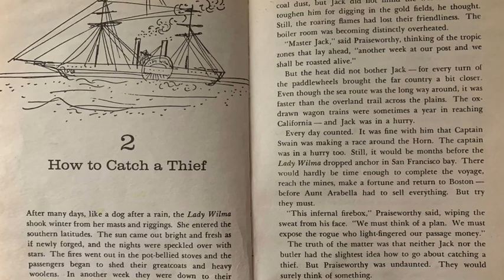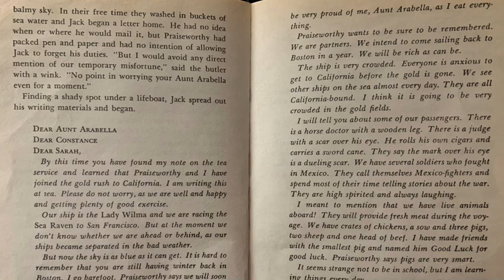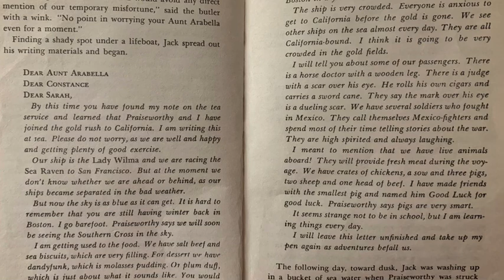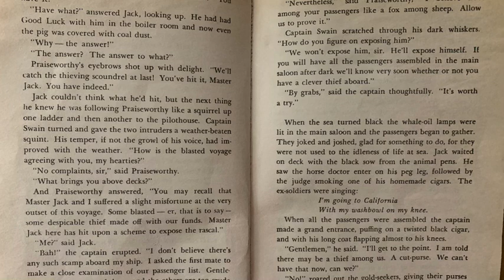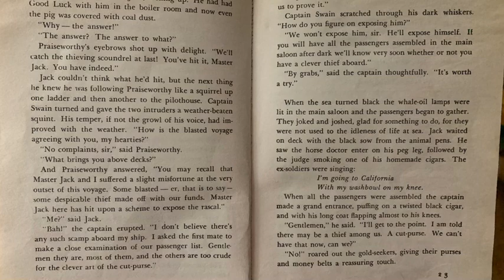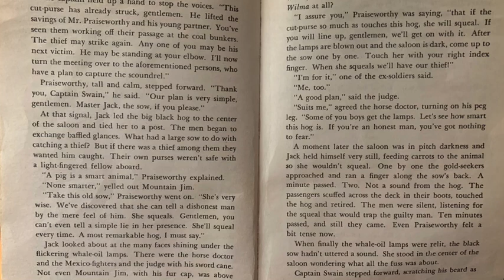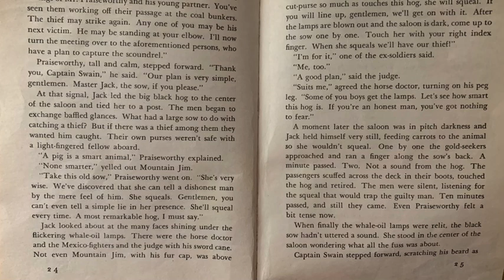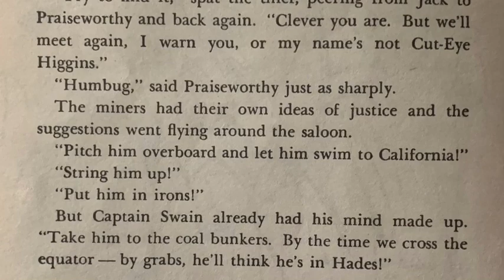BY THE GREAT HORN SPOON CH 2